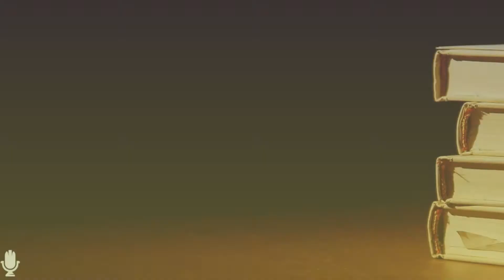Apni Galati Ka Eteraaf Kare | اپنی غلطی کا اعتراف کریں | Zindagi Se Lutf Uthaiye | Audio Book | #69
Apni Galati Ka Eteraaf Kare
اپنی غلطی کا اعتراف کریں
Zindagi Se Lutf Uthaiye
زندگی سے لطف اٹھائیے
Written by : Daktoor Muhammad Abdur Rahman Al Areefi
Original Book Name : Laa Taahzan
Translated In Urdu : Zindagi Se Lutf Uthaiye
Speaker : Maulana Dawood Sahab Memon Damat Barakatuhum (Member Of Darul Hamd Research Instittute)
بآواز : مولانا داود صاحب میمن دامت برکاتہم العالیہ (کارکن : دار الحمد ریسرچ انسٹیٹیوٹ

The Books which are recorded are listed Below:

1) Zindagi Se Lutf Uthaiye

2) Waqiyat Padhiye Aur Ibrat Lijiye

3) Duao Ke Qabuliyat Ke Sunehre Waqiyaat

4) Husn Parasto Ka Anjaam

5) Zindagi Ki Aakhri Tasweere